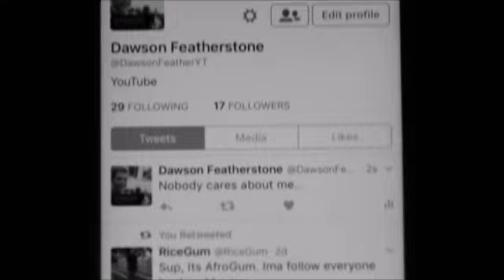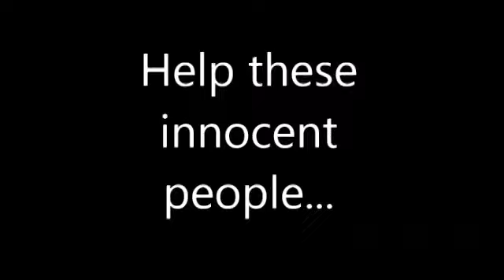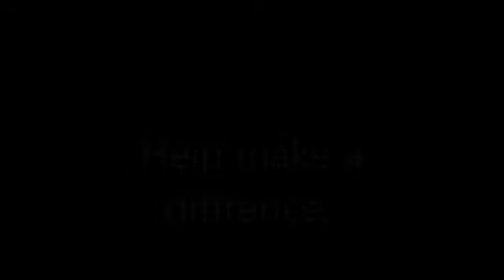First World Problems... Help Make A Change!!